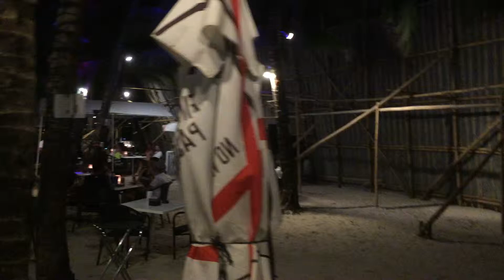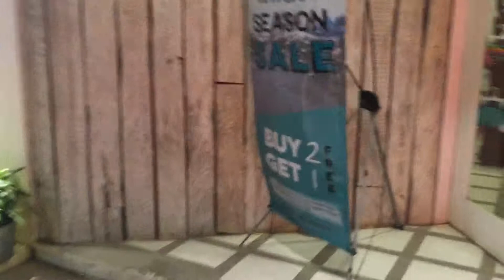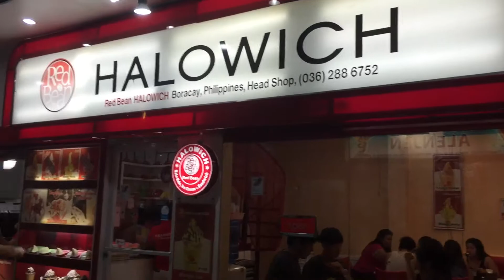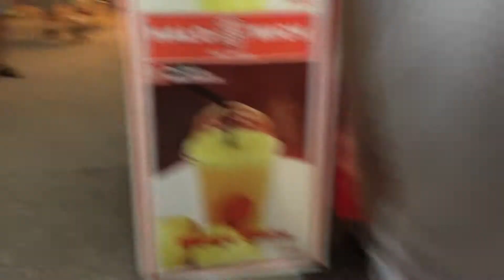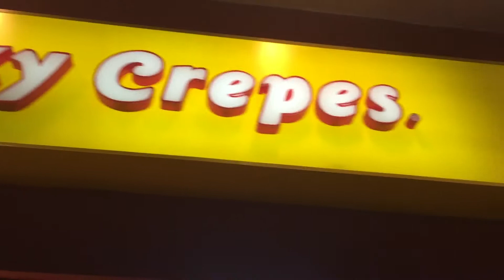Boracay has rapidly become the Philippines' top tourist draw